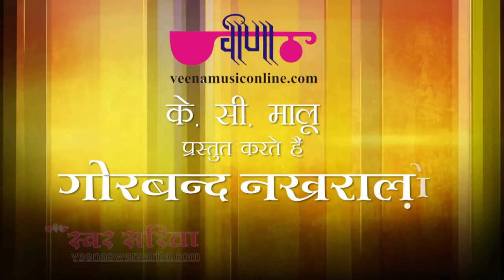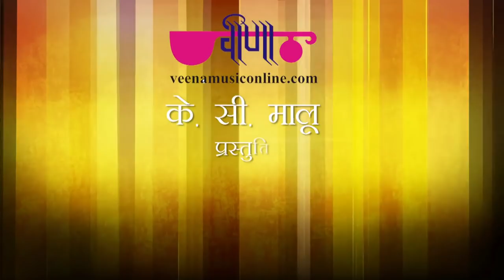Maharo Gorband Nakhralo Original Song | New Latest Rajasthani Songs | Rajasthani Serial Ep.#2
Gorband Ep- 2 - गोरबंद  को  वो  एपिसोड जो सभी राजस्थानियों को पसंद है हम आपके लिए लाये है वो सभी शानदार एपिसोड जो आप देखना चाहते है आप सभी एपिसोड को आपने सभी दोस्तों को शेयर करे

Episode Songs:,

1. Non Stop Rajasthani Fagan Songs 2021 | Kabutar Ja Sajan Re Desh Jukebox | Ali-Gani, Deepali, Kalpana
Song Name : Kabutar Ja Sajan Re Des
Album Name : Kabutar Ja Sajan Re Des
Singer : Ali, Gani, Deepali Sathe
Producer : K.C. Maloo
Label : Veena Music
Copyright: Oriental Audio Visual Electronics

2. New Rajasthani Song 2021 | Bindiya Chamkegi HD | New Marwadi DJ Songs | Seema Mishra
Song: Bindiya Chamke ( New Rajasthani Song 2021)
Genre : New Rajasthani Songs, New Seema Mishra Songs, New Rajasthani Dance Songs, Marwadi DJ Songs, New Rajasthani Video, Hit Rajasthani Songs
Album: Bindiya Chamke
Language:  Marwari (Rajasthani)
Produced By: K.C.Maloo (Veena Music Pvt. Ltd., Jaipur, Rajasthan, India)
Lyrics: Nirmal Mishra
Singer: Seema Mishra, Sanjay Bhagi
Video Director - Manish Kalla

3. Mharo Gorband Nakhralo - Rajasthani Ghoomar Traditional Songs ( Ghoomar )
Album - Ghoomar
Singer - Seema Mishra
Lable - Veena Music

4. Pyara Lago Bhabhi Ne Devar | Rajasthani Folk Video Songs | Original Rajasthani Traditional Songs
Song: Pyara Lago Bhabhi Ne Devar
Album: Kuve Par Aekali - II
Language: Marwari (Rajasthani)
Directed By: Amit Sharma
Music Label: Veena
Lyrics: Nirmal Mishra
Singer: Seema Mishra, Rajeev Butolia & Chorus
Audio Release On: January, 2003
Video Release On: September 22, 2006

The traditional and festival songs of Rajasthan which also illustrate the glorious and diverse Art and Culture of the state have effortlessly reached to millions of people worldwide through Veena Music Company.

Gorband Nakhralo Songs
Maharo Gorband Nakhralo
मारो गोरबंद नखरालो
लडली लूमा झूमा रे मारो गोरबंद नखरालो